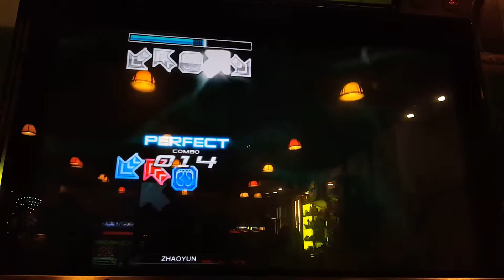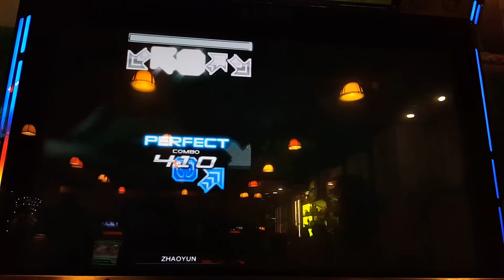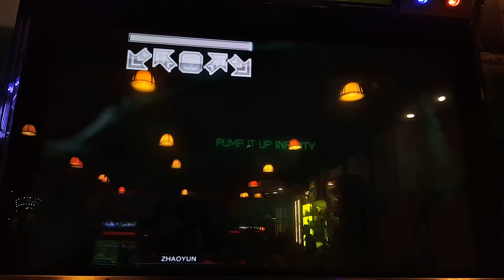Squeeze | MISSION MODE (ZONE 4) | PUMP IT UP INFINITY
PUMP IT UP INFINITY
MISSION MODE - ZONE 4
■ Mission Objective: Squeeze
■ Mission Brief: Get 450 Perfect or more
■ Song: The Devil
■ Artist: Banya Production
■ Player: NUMBUH_1

[VIETNAM]

► More PIU artworks here, Please visit and like page:
Gyo Design+

*** BOSS_PIUVN Team ***